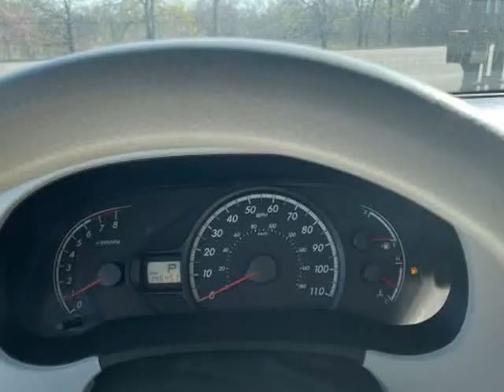2011 Toyota Sienna 5dr V6 LE 7-Pass FWD Mobility (Grand Prairie, Texas)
2600 E. Main St.